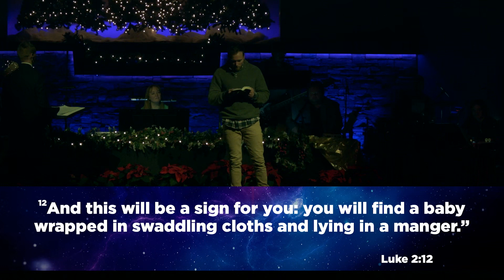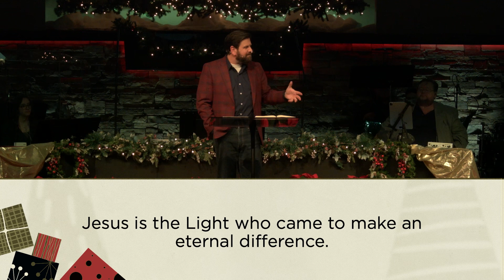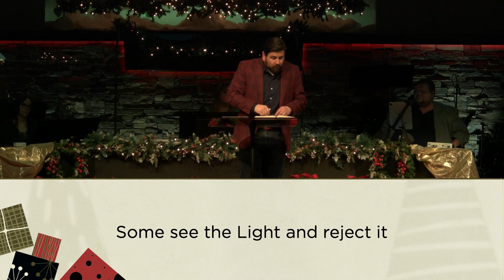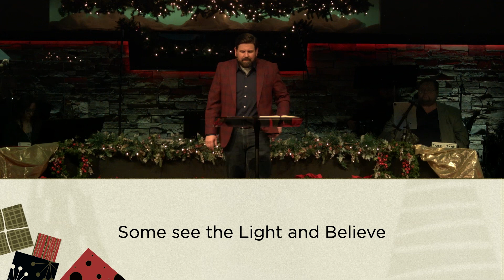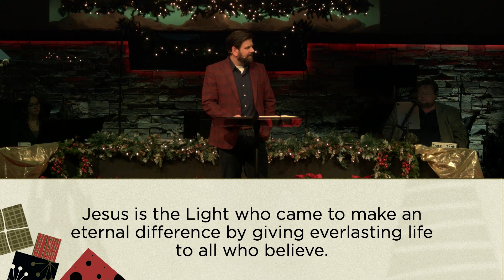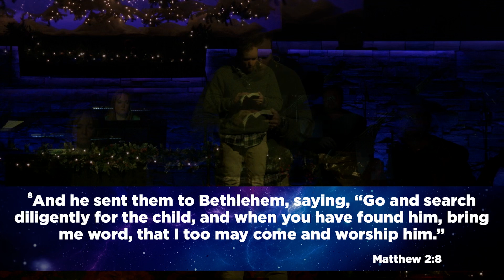Christmas Eve in Westerville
Join us for our Christmas Eve Service!